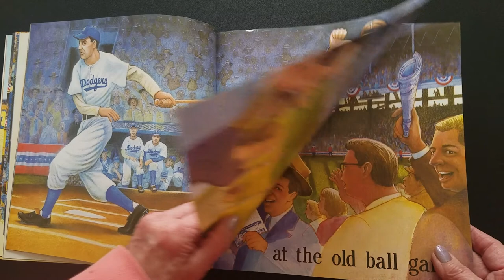Reading and singing of "Take me out to the ballgame" by Jack Norworth